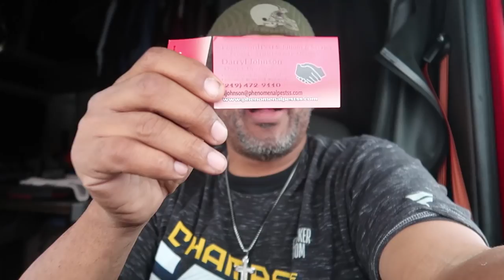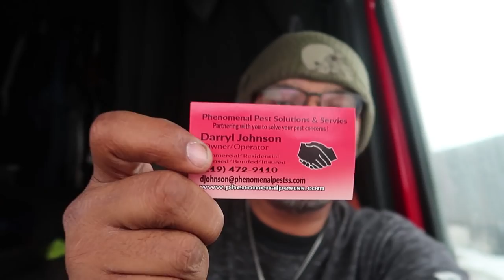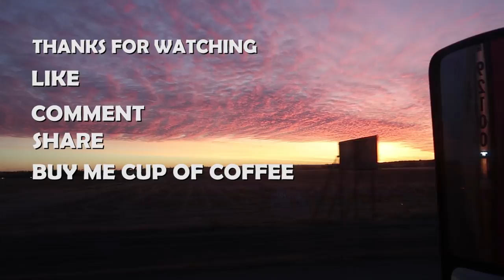Would You Date A Truck Driver W/Karlos Questions @ Walmart | Public Interview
Whould You Date A Truck Driver W/Karlos Questions @ Walmart

I decided to stop at Walmart for a few things and while on the phone with Karlos i decided to do a Walmart poll question to the laies but there one guy that i asked to.
Ladies Whould You Date A Truck Driver?